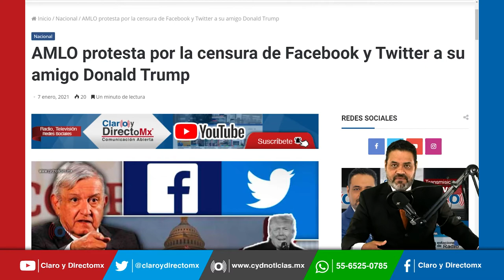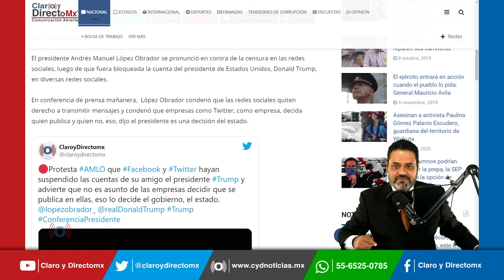AMLO protesta por la censura de Facebook y Twitter a su amigo Donald Trump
El presidente Andrés Manuel López Obrador se pronunció en contra de la censura en las redes sociales, luego de que fuera bloqueada la cuenta del presidente de Estados Unidos, Donald Trump, en diversas redes sociales.